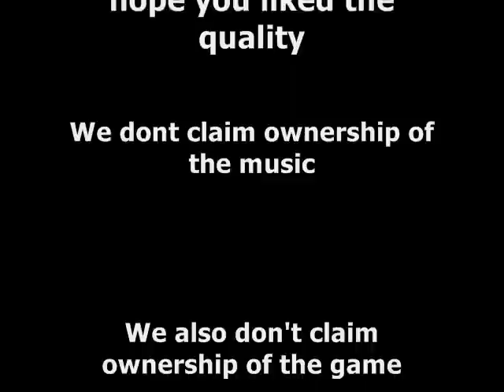Darizaaa & Elgro Mw2 Dualtage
taken in around a weeks time? there was alot of lag so these were really harder then it seems. or just lucky o.e?

We dont own this shit but we were playing.

EDIT: stupid audio swap.